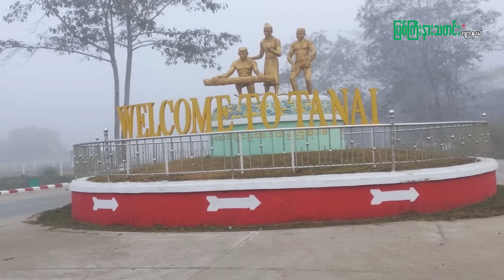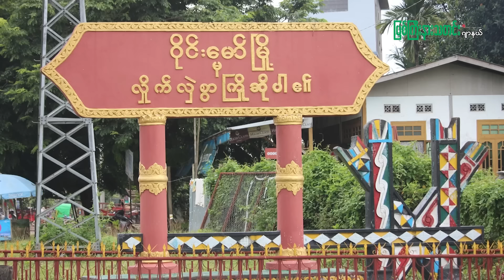မြစ်ကြီးနားသတင်းဂျာနယ်၏ အပတ်စဉ် TV အစီအစဉ်တင်ဆက်မှု။ ဩဂုတ်လ (၁၄) ရက်။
ဝိုင်းမော်မြို့ခံတွေ စစ်ဘေးတိမ်းရှောင်နေတဲ့အချိန် အိမ်တွင်းပစ္စည်းခိုးယူတာတွေပွားနေတဲ့အကြောင်း
ဖားကန့် ကျောက်စိမ်းတွင်းဒေသမှာ ဖုန်းလိုင်းတွေမရသေးတဲ့အတွက် ကုန်သည်တွေအနေနဲ့ မြစ်ကြီးနားမြို့အထိဆင်းပြီး ကုန်ပစ္စည်းတွေ မှာယူနေကြရတဲ့ အကြောင်းတွေနဲ့ ပူတာအိုဒေသထဲ စက်သုံးဆီမဝင်ပေမဲ့ ရွှေတူးဖော်ရေးလုပ်ငန်းတွေ ရပ်နားမသွားတဲ့အကြောင်းအပြင် အခြားသတင်းအကြောင်းအရာတွေကို ဒီအစီအစဉ်မှာ တင်ဆက်ထားပါတယ်။

About Us
Myitkyina News Journal was registered and established in Mar 2014 and continues actively running till this day. The very first public own publication in Myitkyina, Kachin State and totally free and fair.